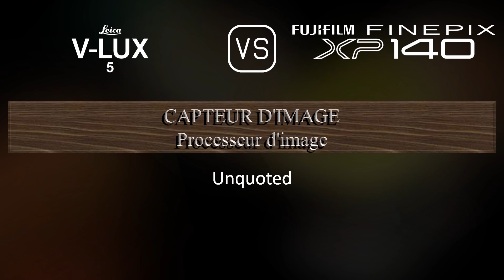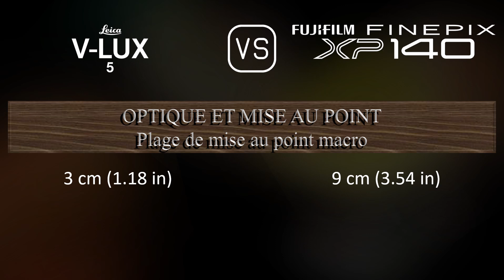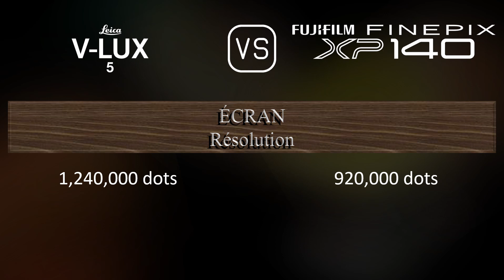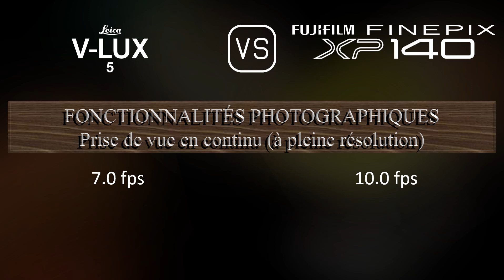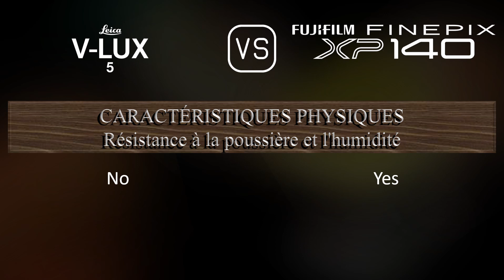Leica V-Lux 5 vs. Fujifilm FINEPIX XP140: Une Comparaison de Caractéristiques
Cette vidéo fournit un aperçu des fonctionnalités du Leica V-Lux 5 et du Fujifilm FINEPIX XP140 dans une comparaison de caractéristiques (comparison of specifications).

00:25 LANCEMENT
00:33 BOÎTIER
00:40 CAPTEUR D'IMAGE
01:01 IMAGE
01:16 OPTIQUE ET MISE AU POINT
01:55 ÉCRAN
02:13 VISEUR
02:27 FONCTIONNALITÉS PHOTOGRAPHIQUES
03:20 FONCTIONNALITÉS VIDÉOGRAPHIQUES
03:35 STOCKAGE
03:38 CONNECTIVITÉ
04:03 CARACTÉRISTIQUES PHYSIQUES
04:21 AUTRES CARACTÉRISTIQUES